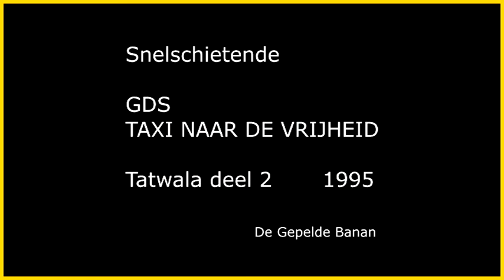Guy de Simpele unplugged concert GDS "Taxi naar de vrijheid" Tatwala D2 16/02/1995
Guy de Simpele unplugged concert, nummer " Snelschietende " uit CD GDS "Taxi naar de vrijheid" samen met Peter Boone & Djuro (Dirk Ongena), vernissage tentoonstelling Tatwala Dilbeek 16/02/1995